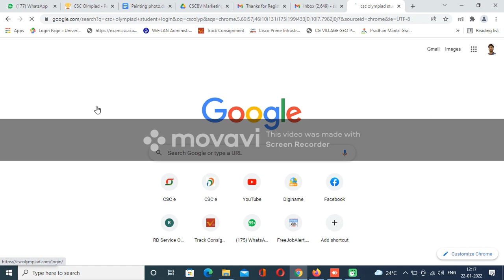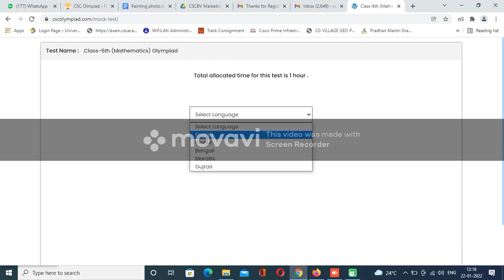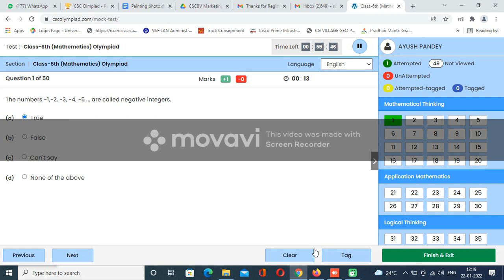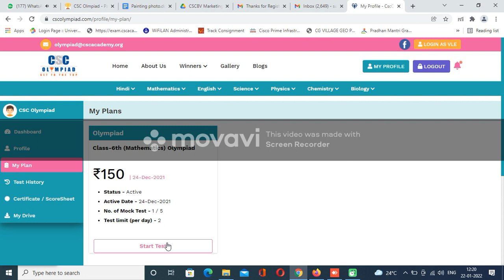CSC OLYMPIAD LOGIN PROCESS